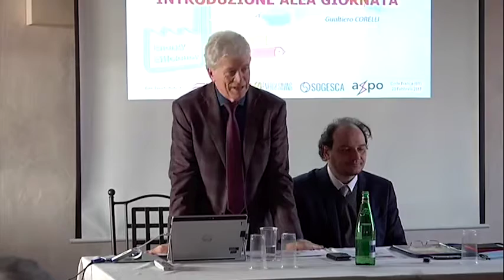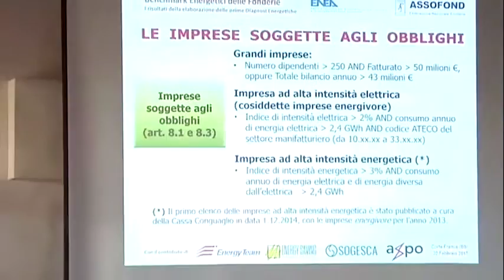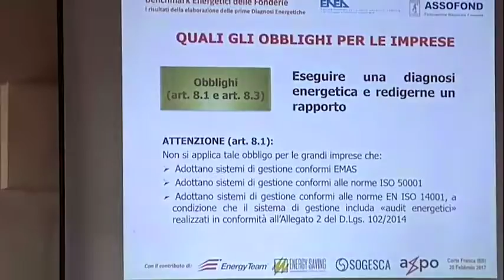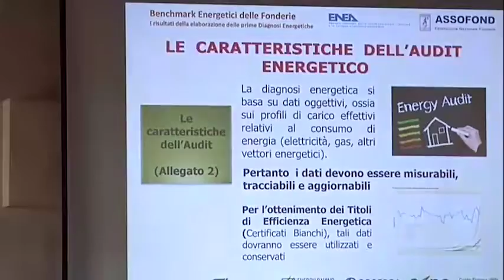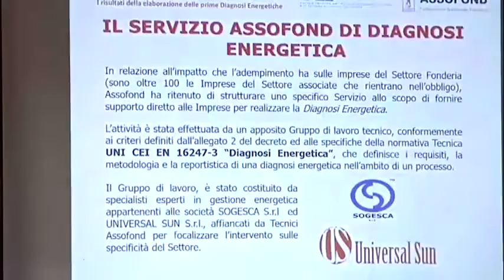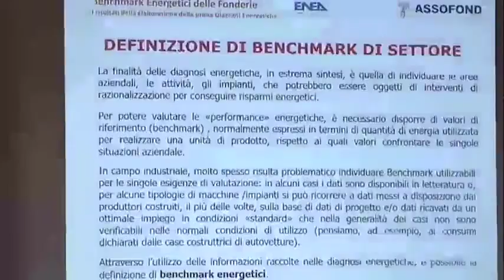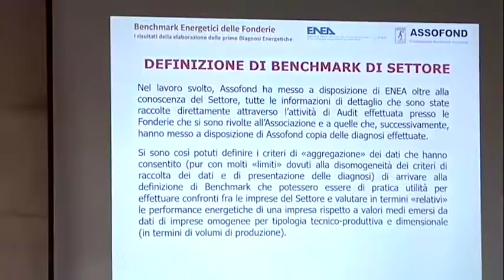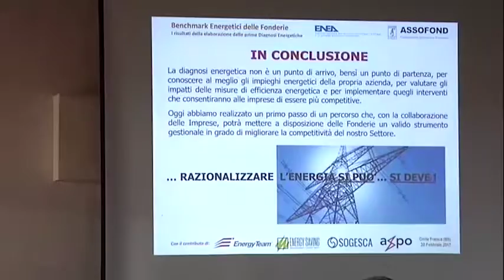Gualtiero Corelli, Assofond. Obiettivi progetto benchmark energetici fonderie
Benchmark energetici delle fonderie. Intervento di Gualtiero Corelli di Assofond. Saluto di benvenuto e presentazione degli obiettivi del progetto